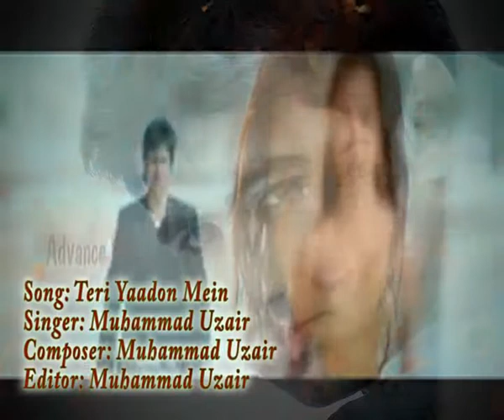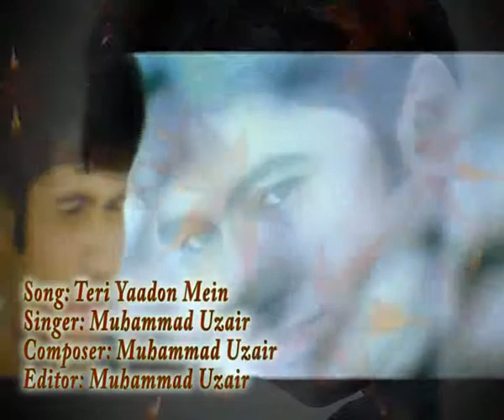Teri Yaadon Mein Uzair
Teri Yaadon Mein
Singer: Muhammad Uzair
Composer: Muhammad Uzair
Editor: Muhammad Uzair

this is my own song (KK)